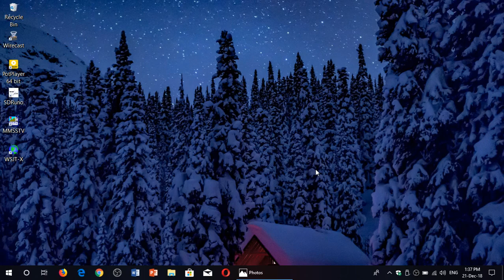Very important Security update for Internet Explorer Windows 7 8.1 and 10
IE flaw was already exploited and really bad